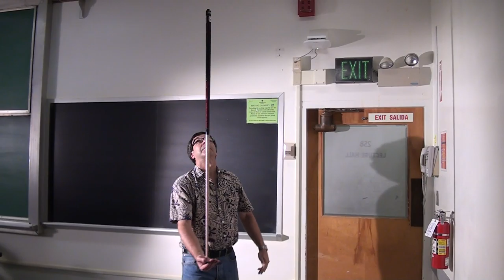Pool Cue CM down and up